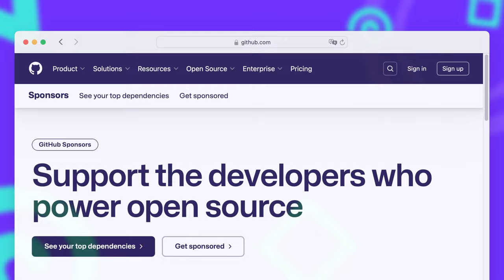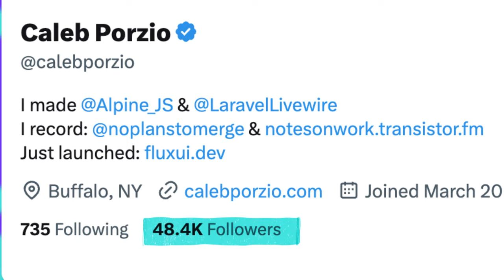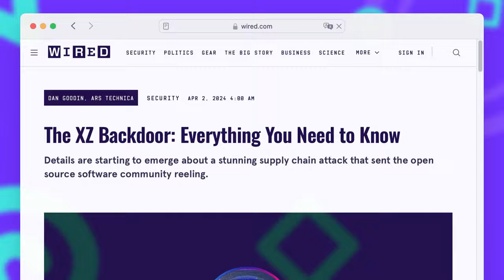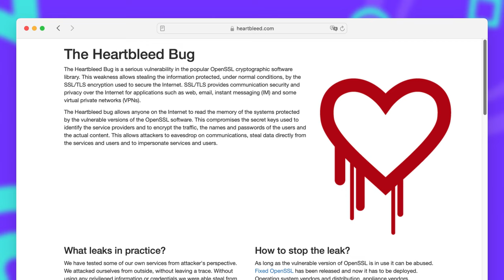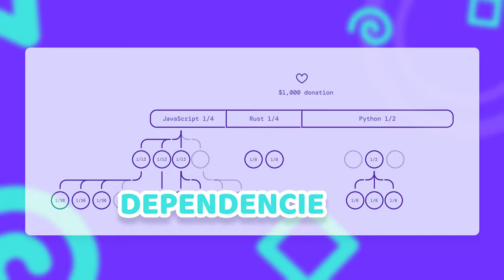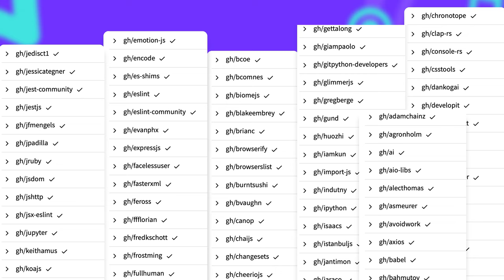Let's fix Open Source Funding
Open Source funding has been a problem for a long time. While major infrastructure and basically all of modern software depends on it, people don’t pay for free software. A new project led by Sentry now wants to fix this problem by making donating to open source the new standard. Big companies pay high salaries to software engineers, so they should be able to afford open source donations as well. We have seen again and again that underfunded open source project can lead to massive security problems in the supply chain.